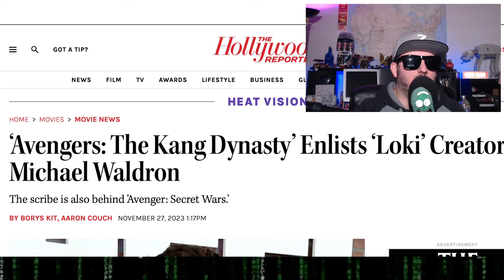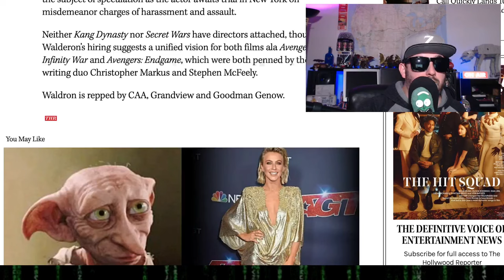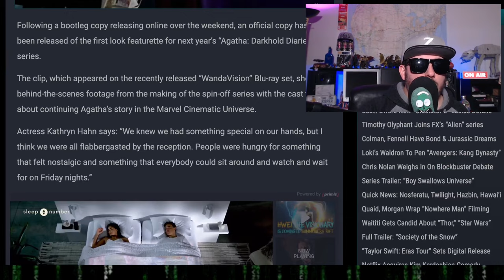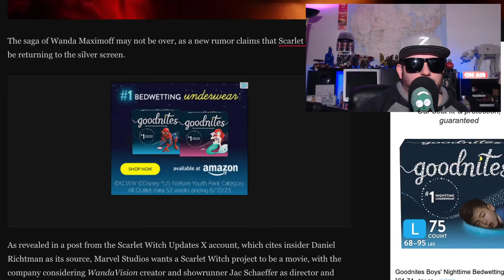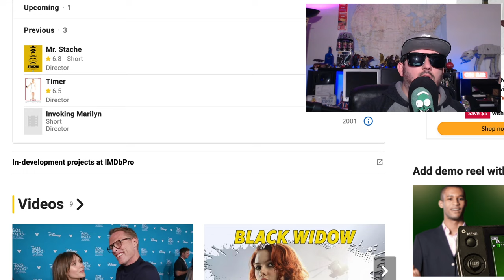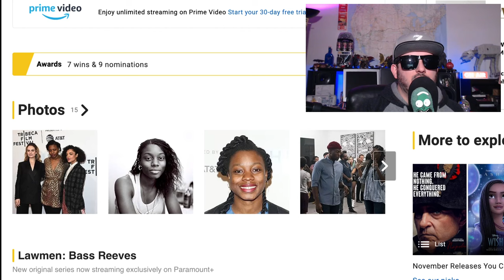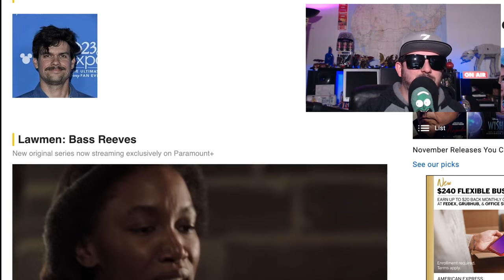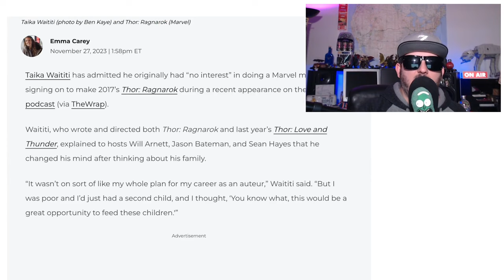Marvel Will NEVER learn! | More hot garbage incoming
Z looks at why Marvel is failing.